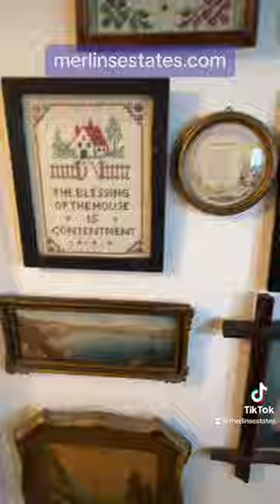Merlin's Estate Sale near Maple & Behymer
New Moving Sale this Friday, Oct. 13 from 9am-1pm (Saturday if needed) near Maple & Behymer in Fresno, CA. Visit merlinsestates.com for more pictures and info about the sale.
Address posted the day before the sale.

This week it’s not that large of a sale, but there are some great items including: a large quantity of vintage art some are original works, vintage ceramics including McCoy, California pottery, & Bauer, lots of hand stitched quilt tops, vintage linens, enamel ware, potted plants, a large quantity of vintage copper ware, lots of collectibles, Singer sewing machine in oak case, vintage books, purses, patio tables, umbrella and stand, a lot of fun items.